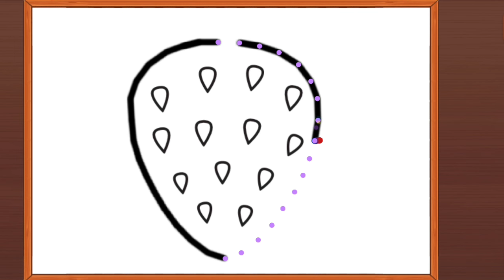Strawberry drawing practice for 2 years old baby||drawing practice for toddlers